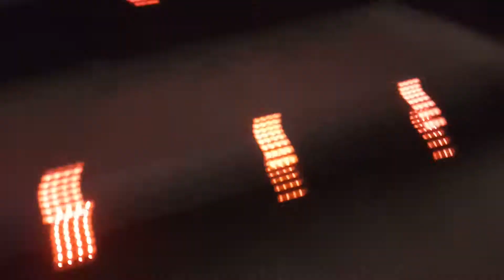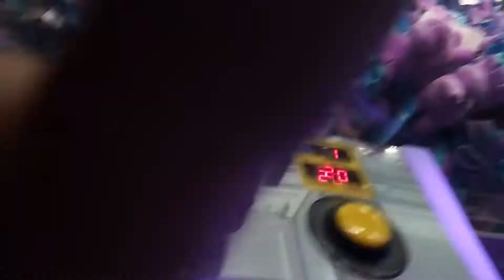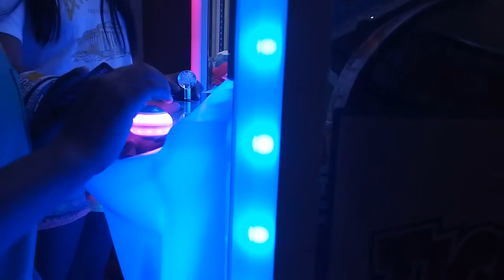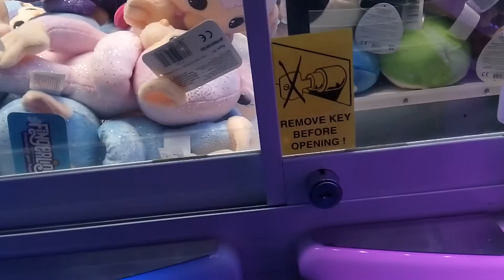Circus circus going to the arc 3 part